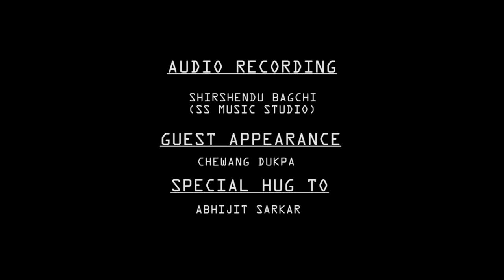Maa I official music video By koushik bhowmick I A Fake Photography Production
KOUSHIK BHOWMICK is a Raiganj (North Bengal) based Singer, Song Writer. and  vocalist of a well known band ''RAIGANJ ROCKERS''. this is his debut solo music video.

an original composition by Koushik Bhowmick

Lyrics: Koushik Bhowmick
Vocal: Koushik Bhowmick
Guitar: Koushik Bhowmick
Recording: SS Music Studio
Mixing & Mastering: Shirshendu Bagchi
Direction and Cinematography: Biswajit Das
Assist: Gold
Edit: Fake Photography Studio Pictures & Films
Production Control: Birdy Films

we are grateful to Raiganj Rockers, Darjeeling Police, Kanchanjunga View HomeStay (Lamahatta), Finchok Rabten Gayfeng Gonpa Monastery.

A Fake Photography Production @2017

Do not use this video for any purpose without permission. All contents here are copyrighted By